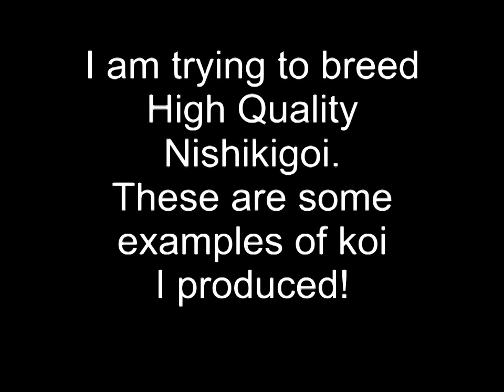Satoshi Tanaka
In this video you see some koi that are produced by Satoshi Tanaka.